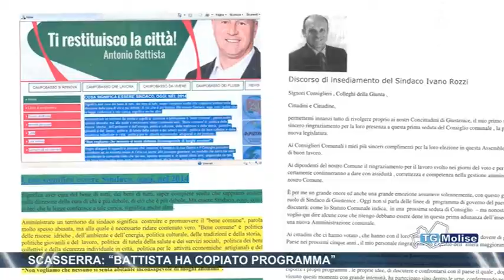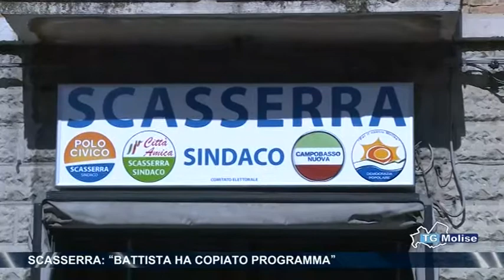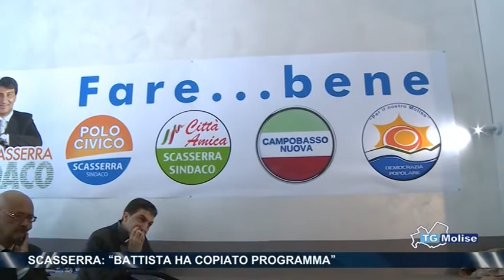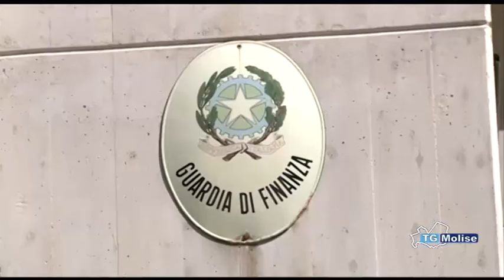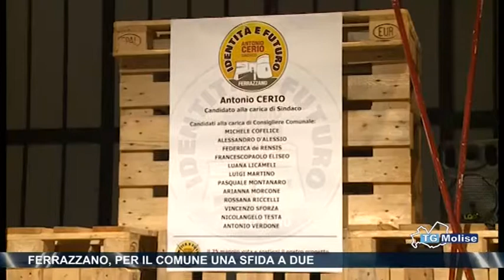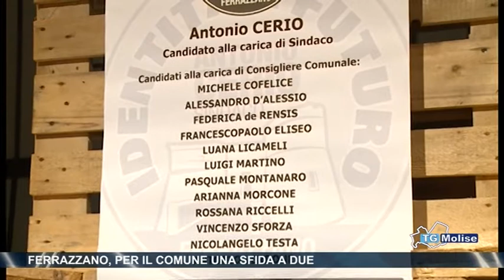Tg Molise - Telemolise - 06/05/2014 - edizione 23:00